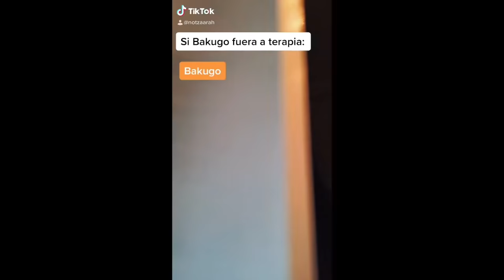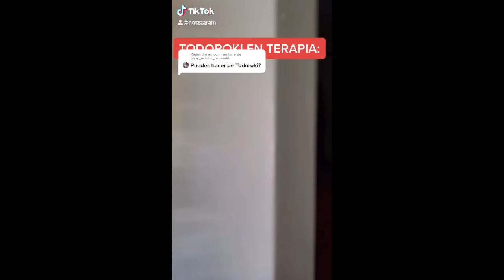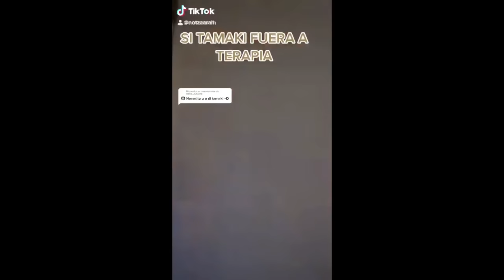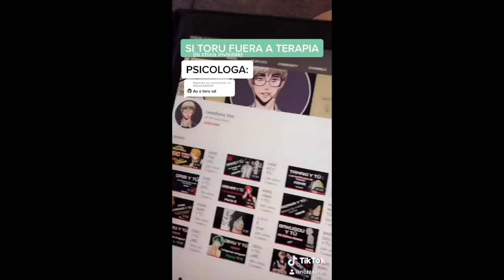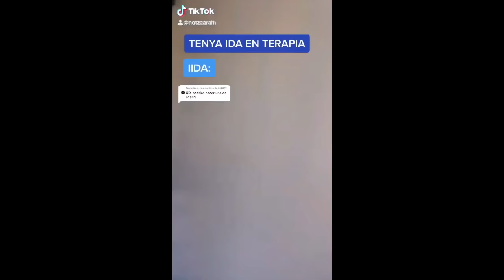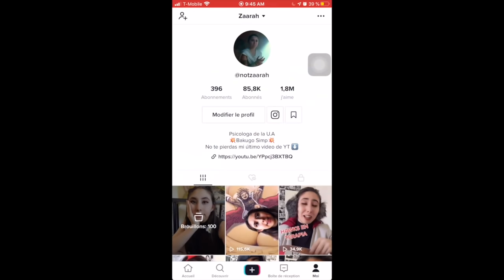Personajes de BNHA en TERAPIA (TikTok Compilación) Pt.1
Se me ocurrió pasarles a youtube algo del contendido de Personajes de BNHA en Terapia que he echo en TikTok, es como una compilación por si alguien gusta. Espero te guste! Y no te preocupes, esto es un extra no es en lugar del video del jueves ;) CUÁL FUÉ TU FAVORITO?